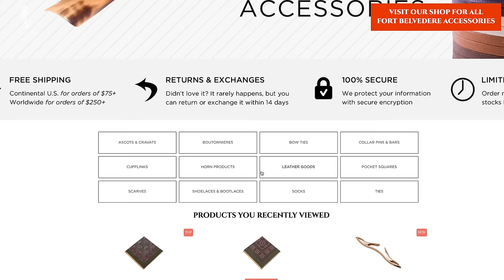Scorpacciata: Savoring Seasonal Fashion Like Food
All about the concept of scorpacciata: what it is, what it isn't, and how it relates to classic menswear:

VIDEO CREDITS:
→ Script: Dr. Christopher Lee
→ Camera: Chris Dummer
→ Editing: Jonathan Oster

SHOP THE VIDEO:
→ Burgundy Red Handcrafted Linen Pocket Square with White Handrolled X Stitch

00:00 Introduction

The influence that Italy has had on classic menswear is obvious from things like the soft shoulders of summer sport coats to the Milanese buttonhole on high-end suits. This is also evident in the various vocabulary terms used by menswear enthusiasts such as "sprezzatura" for the nonchalant style of dressing favored by Italian men as well as "spezzato" which is the advanced style technique of pairing elements of two different suits together.

00:58 What is Scorpacciata?
02:10 Scorpacciata in Men's Clothing
03:38 Main Appeals to Scorpacciata
04:31 What Seasonality In Menswear Isn’t

Seasonality At Different Times of The Year
05:27 Warm Weather
06:23 Cold Weather

07:17 Dressing for Months Within The Seasons

08:59 Outfit Rundown

The true beauty of scorpacciata is not only getting variation between seasons but also within seasons. So, we hope that alongside sprezzatura and spezzato, scorpacciata is a great addition to your menswear lexicon. Ultimately, just like dressing for any given occasion, dressing for the season is about looking correct in your surroundings.

What are your thoughts on this? Share with us in the comments!